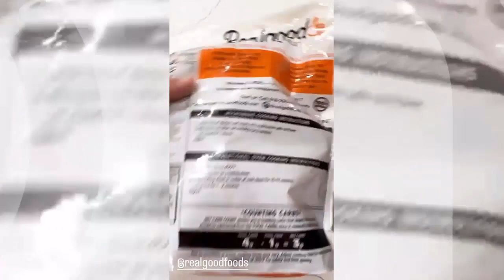PARKER INJURED!!! 'OUTDAUGHTERED': THE BUSBY FAMILY'S EVENING WALK WITH BEAUTIFUL SKY!!! SEE!!!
PARKER INJURED!!! 'OUTDAUGHTERED': THE BUSBY FAMILY'S EVENING WALK WITH BEAUTIFUL SKY!!!

'OutDaughtered' stars Adam Busby and Danielle Busby raise their six young daughters. Adam and Danielle Busby got married in 2006, but they struggled with fertility. They gave birth to Blayke Louise in 2011. Four years later, they decided to have another child. The family got way more than they bargained for, as Danielle ended up giving birth to quintuplets and all five were girls.